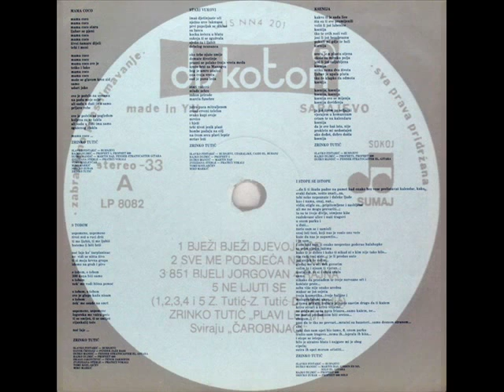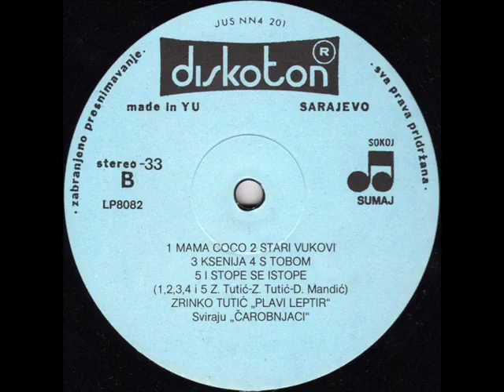KSENIJA - ZRINKO TUTIĆ (1983)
Plavi Leptir  (1983)